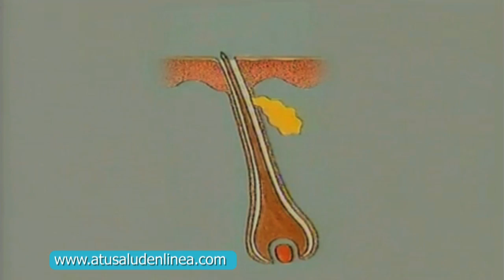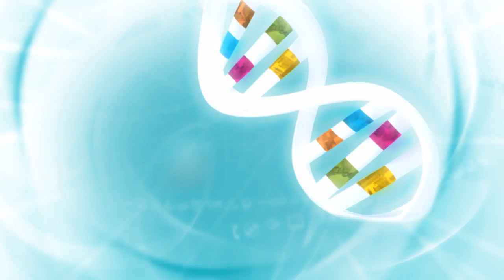Micro: Ovarios poliquísticos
Con frecuencia la abundancia de grasa en el cuero cabelludo o el exceso de vellos son motivo de consulta de las mujeres y hacen bien, porque esto puede ser síntoma de algún desorden ovárico en la mujer.

Es por esto que los médicos ginecológicos mandarán a la paciente a realizarse un perfil hormonal masculino para conocer que está produciendo el problema que en muchos casos puede ser el ovario poliquístico.

Los doctora Amaloa Maguhn, ginecóloga, explicará los pasos que las mujeres deben seguir para descartar cualquier tipo de alteración en la ovulación, un  problema que incluso afecta la fertilidad de la mujer así como el riesgo de enfermedades cardiovasculares y oncológicas.

La experta nos explica que otros síntomas y manifestaciones pueden servir para el diagnóstico, los tratamientos y los problemas que podemos enfrentar si n o restamos atención. Los desórdenes hormonales y ováricos pueden incluso degenerar en enfermedades graves.

En el micro a continuación, podrá conocer todos los detalles para resolver algún problema de este tipo.